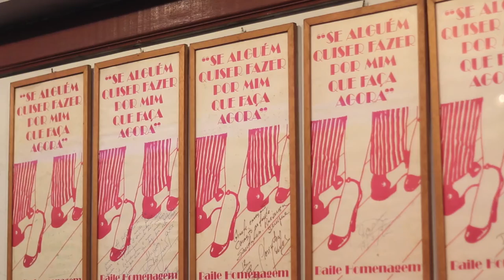Estudantina Musical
A Estudantina Musical tornou-se palco consagrado do samba de gafieira e de grandes dançarinos desde meados do século XX. Hoje é um dos espaços culturais mais tradicionais e populares voltados para a dança na cidade do Rio de Janeiro, além de representar um tradicional ponto de encontro de boêmios, cantores e compositores com dança de salão e muita música brasileira.

Tombada como Patrimônio Cultural Carioca, a Estudantina oferece aos seus frequentadores uma variedade de ritmos musicais que vão do charme ao samba, dependendo do dia da semana. O cardápio local serve diversas bebidas e também petiscos típicos da noitada carioca.

Vale conferir ainda a programação das atrações que estão sendo promovidas na página oficial da Estudantina. Não perca!